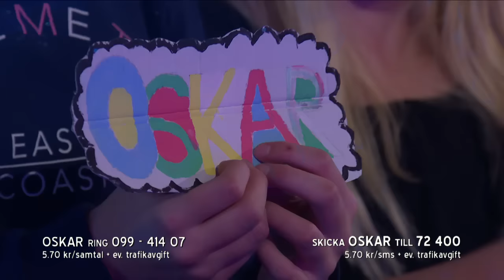Oskar Häggström sjunger Angels i Idol 2016 - Idol Sverige (TV4)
Oskar Häggström sjunger Robbie Williams låt Angels under fredagsfinalen den 21 oktober.